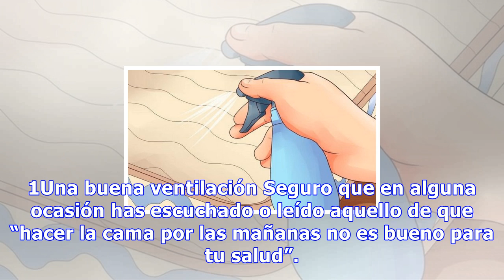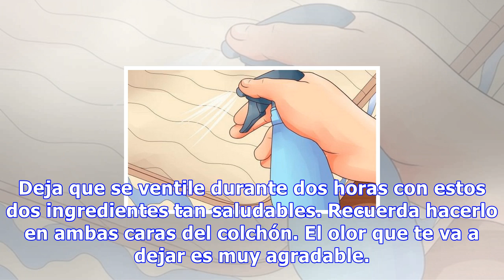4 consejos estupendos para cuidar de tu colchón. ¡ponlos en práctica!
4 consejos estupendos para cuidar de tu colchón. ¡ponlos en práctica!
4 consejos estupendos para cuidar de tu colchón. ¡Ponlos en práctica! Debemos tener en cuenta que el colchón es para dormir, y que cualquier posición que no sea tumbados puede deformarlo. Por ello es conveniente darle la vuelta cada semana 0 Compartidos Y tú… ¿Cómo cuidas de tu colchón? A veces no v...
Source: mejorconsalud